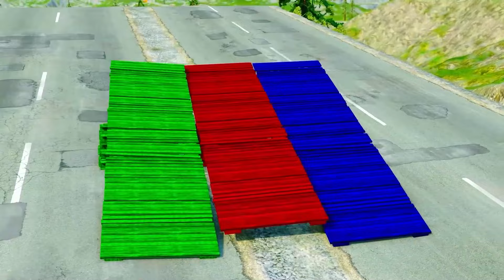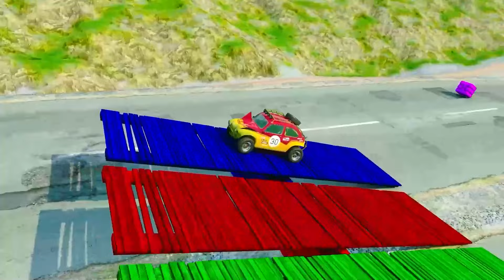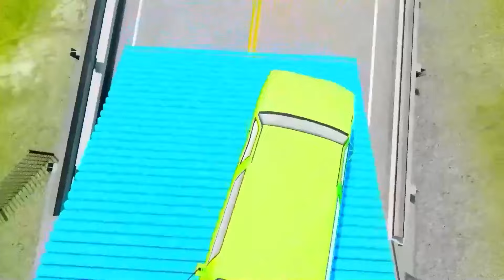Big & Small Mcqueen Truck vs Monster Truck Rescue - Cars vs Long Slide Game with Train - BeamNG